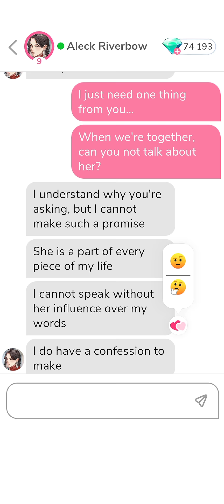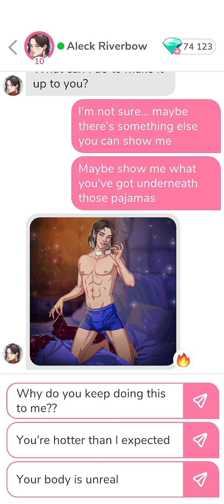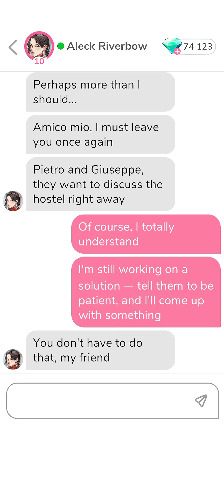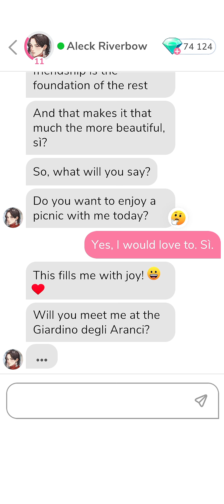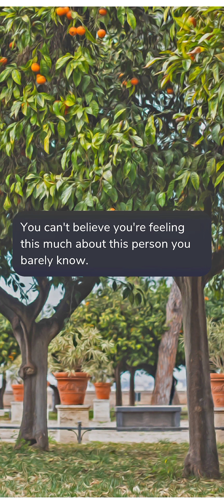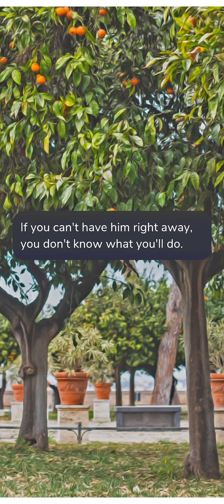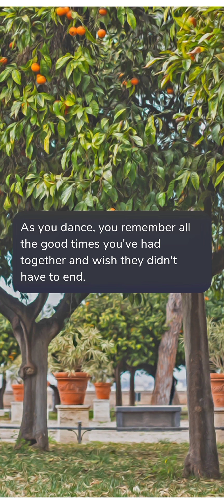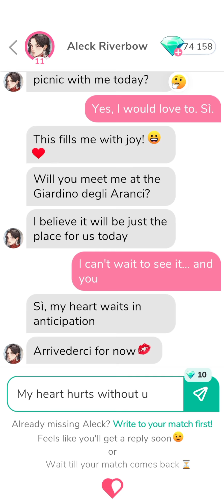Aleck Riverbow 6-7 👼🏻 • MeChat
Thanks. 💌

00:00   Chat 6.
09:42   Date 5 :   ' Orange Trees ' .